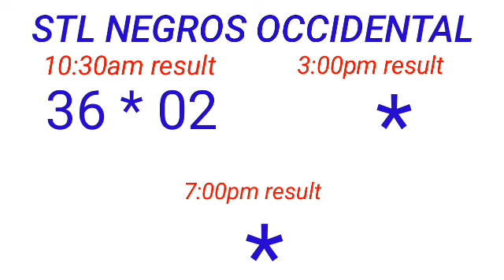STL - NEGROS OCCIDENTAL,SORSOGON May 2, 2023 1ST DRAW RESULT